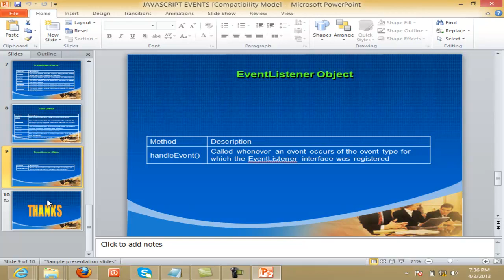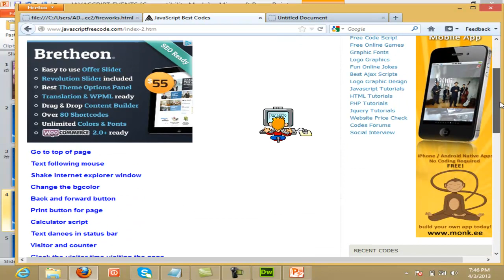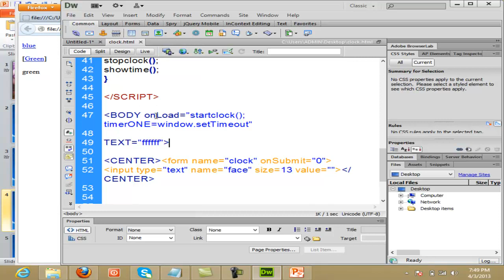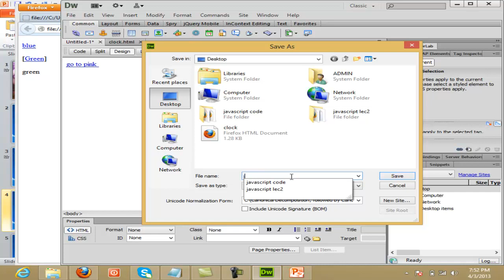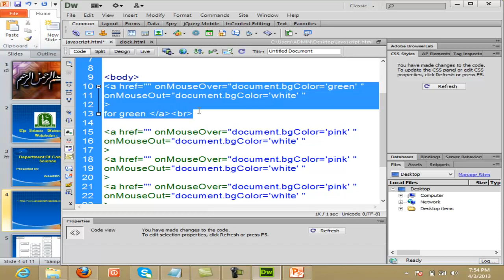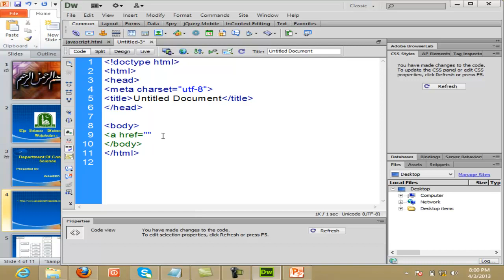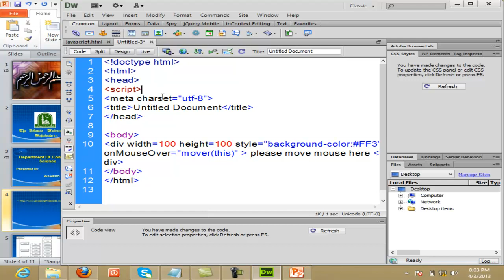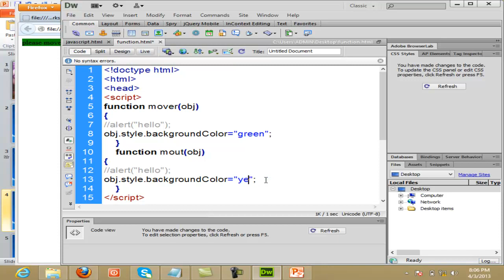How to add Events in JavaScripts || Status Bar || Fireworks || button event